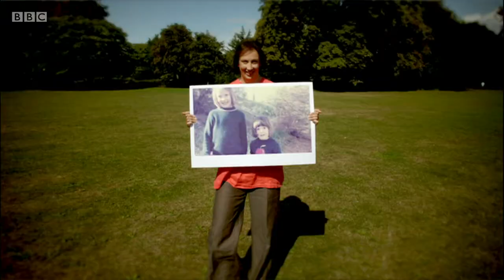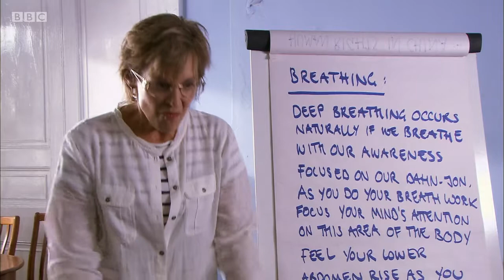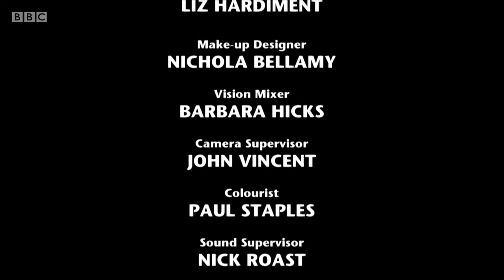[ARCHIVES] BBC One Miranda S02E01: The New Me [HD 50fps]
Since the only man she has ever actually fallen for, Gary, left for Hong Kong, Miranda has done little more than sit in front of the telly with a packet of biscuits and friends made of fruit. Stevie persuades her to move on and so Miranda starts a new regime. She is determined to get fit, lose weight, and become a new woman - the type of woman her boarding school nemesis Tilly and her hard-to-please mother Penny would be proud of. But will she really?